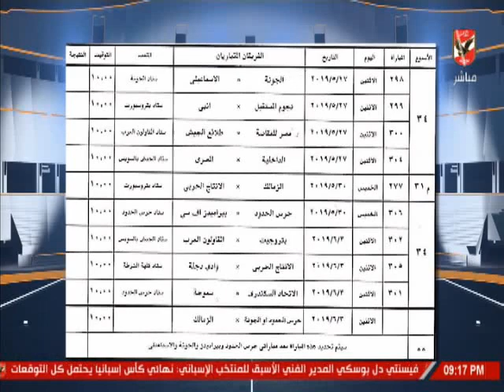اسلام الشاطر : جدول الدورى فى "جيبى اليمين أو الشمال " دي فزورة رمضان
التردد: 12341 أفقي.
القمر: نايل سات.
معامل الخطأ: 5/6.
معدل الترميز: 27500